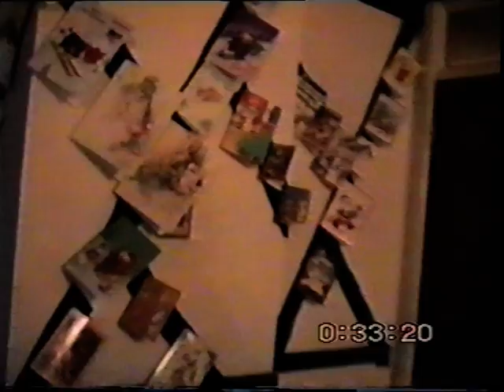Phil Payne Warick Upton Chris Stackhouse Mark Boydel Anthony Barrett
a bunch of lads doing what they do best. a Fanny!